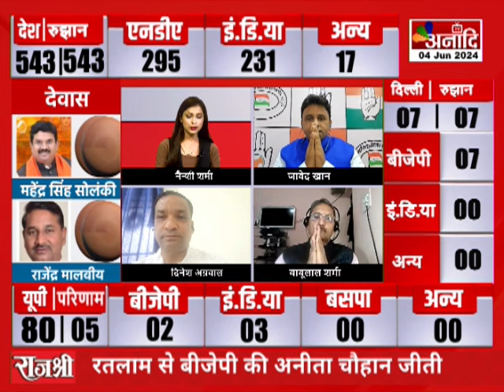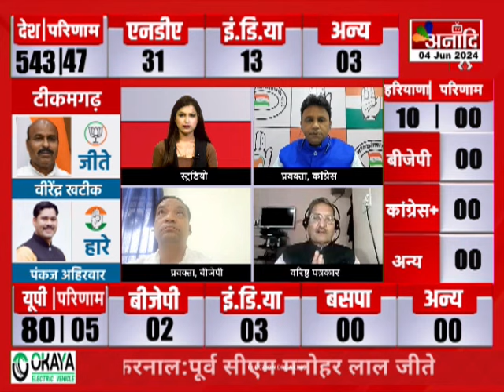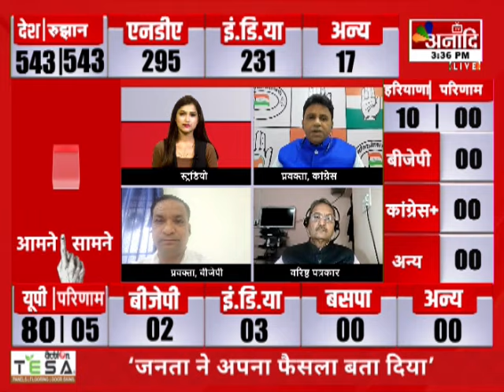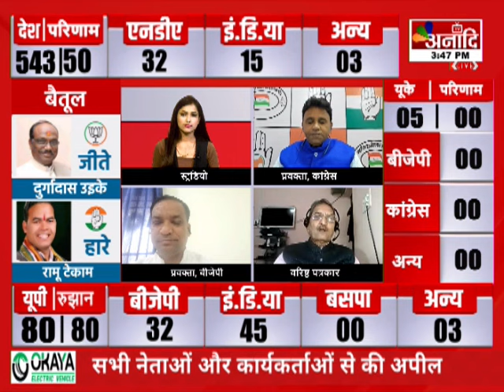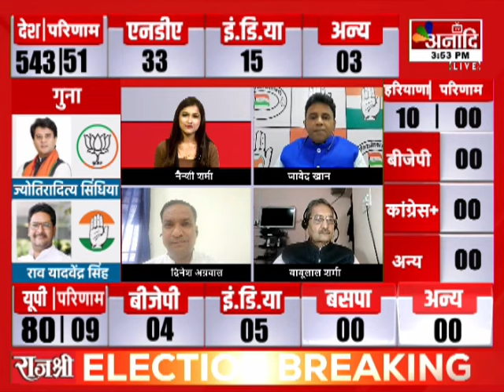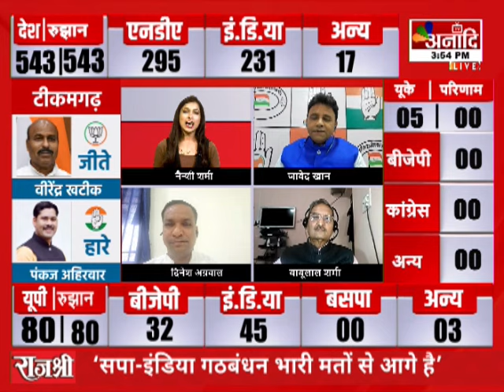Loksabha Election Results 2024 : NDA और INDIA गठबंधन में कांटे की टक्कर जारी || Anaadi Tv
Loksabha Election Results 2024 :  NDA और INDIA गठबंधन में कांटे की टक्कर जारी ||

AIRTEL - 379